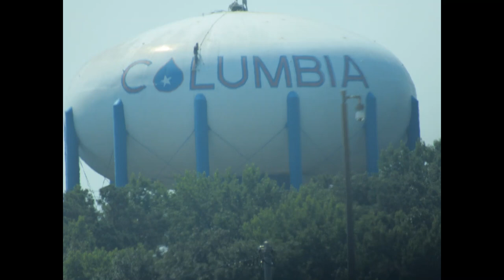Water Tower Pictures Pt 5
Enjoy! Thanks again for the amount of views and likes on these!